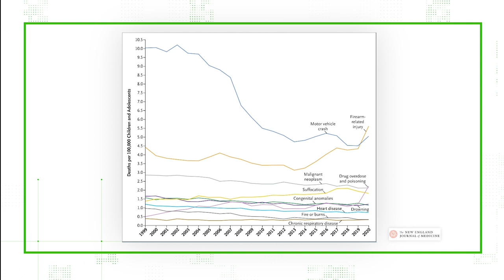Yes, firearms were the leading cause of death for kids and teens in 2020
THE QUESTION
Are guns the leading cause of death for U.S. children and teens?

At VERIFY, we're answering your questions about what's true and false.